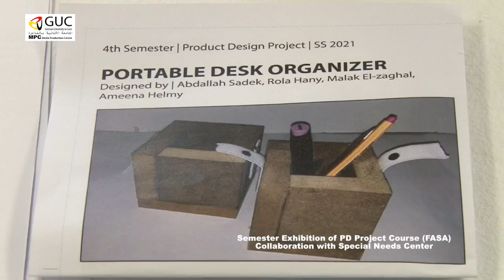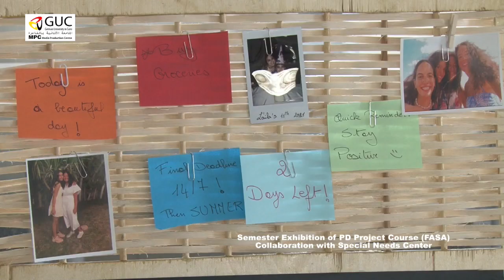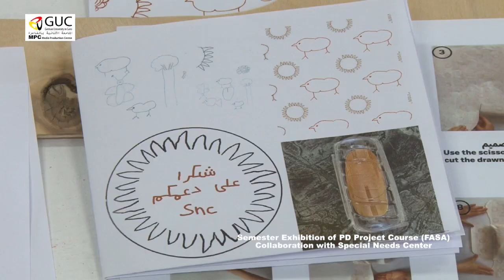Semester Exhibition of PD Project Course (FASA) Collaboration with Special Needs Center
Semester Exhibition of PD Project Course (FASA)
Collaboration with Special Needs Center